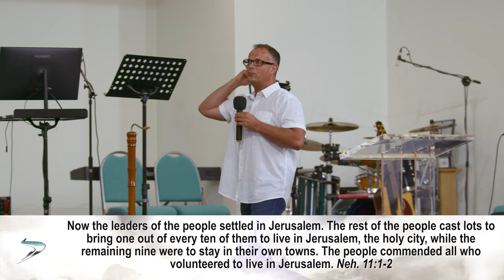City of God, Part 8 - The Holy City, Pastor Dave Jones.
Part 8 of Pastor Dave's 'City of God' series. Pastor Dave takes us to the holy City, where all the inhabitants pursue holy living. Those who want to enter into and live in god's city must have this important characteristic.